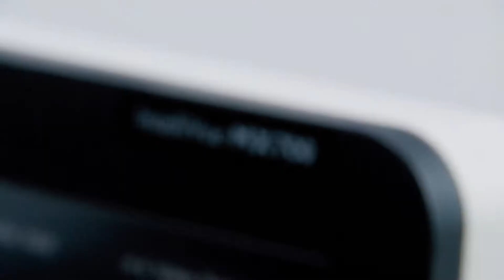Philips IntelliVue MX700 Patient Monitor (MX700)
Philips IntelliVue MX700 bedside patient monitor offers an expanded, real-time view of your patients’ vital signs. The integrated PC (iPC) option brings a host of clinically relevant information from your hospital’s intranet & applications.